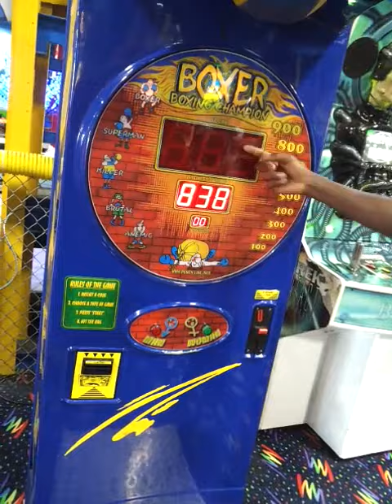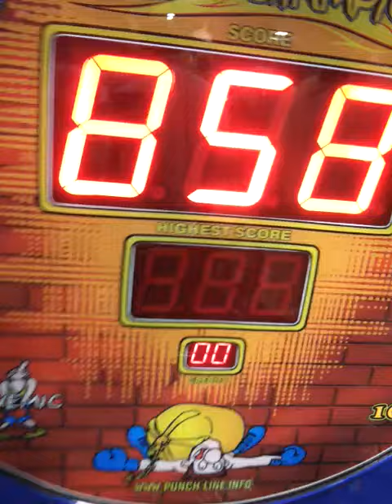Hardest Punch highest score